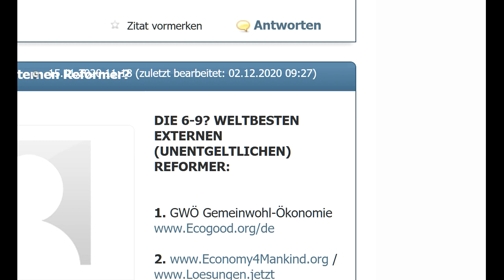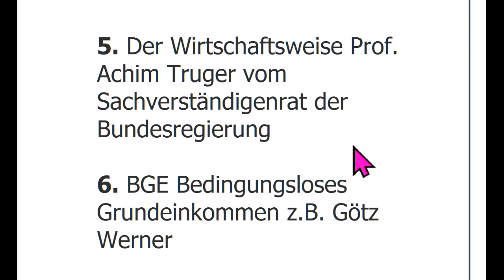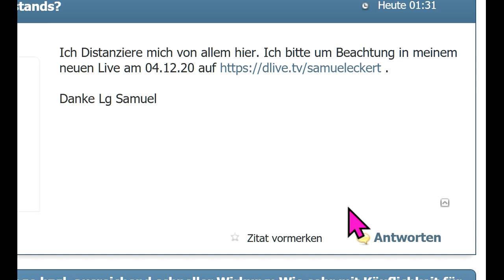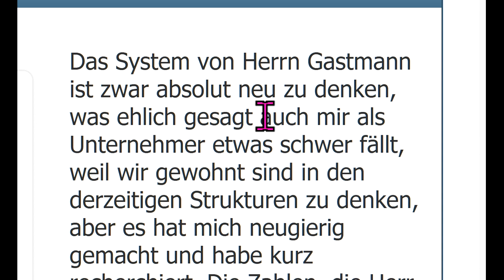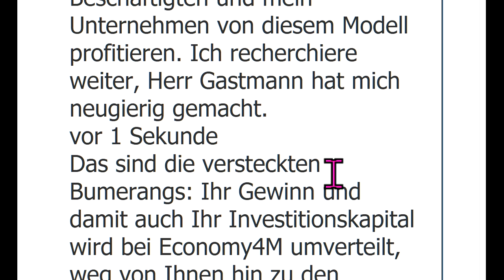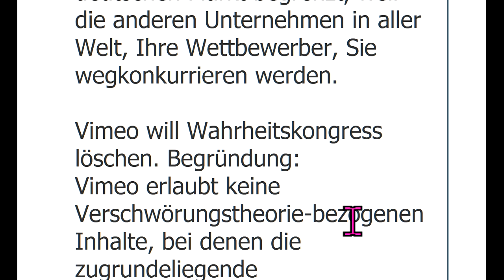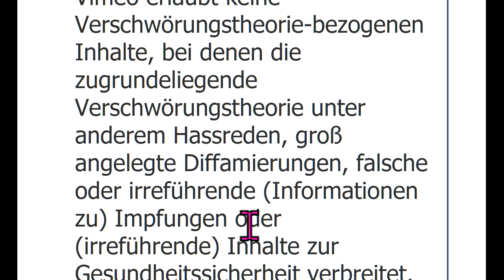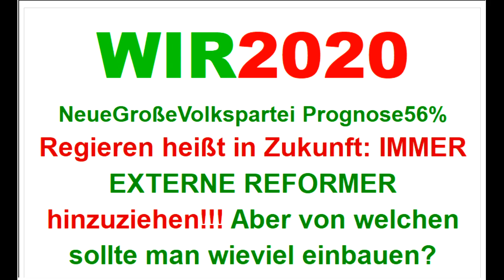Sucharit Bhakdi Gerd Reuther Claus Köhnlein Fuellmich Schiffmann Rosen FischerSiber WIR2020 dieBasis